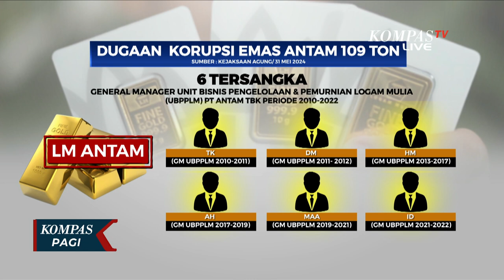DPR Cecar Direksi PT Antam soal Kasus Pemalsuan Emas Antam 109 Ton